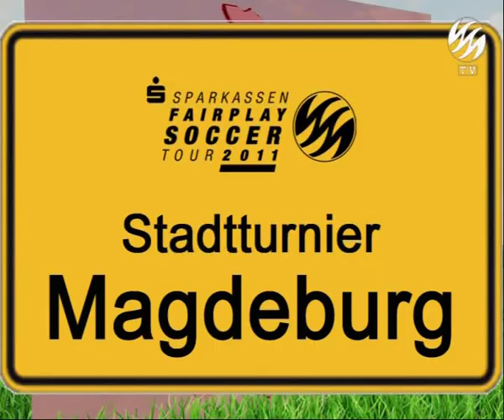Sparkassen-Fairplay-Soccer-Tour 2011 in Magdeburg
Am 07. April 2011 war die Sparkassen-Fairplay-Soccer-Tour zu Gast in der sachsen-anhaltinischen Landeshauptstadt, in Magdeburg. Auch hier kämpften zahlreiche Teams um den Einzug in die Qualifikationsrunde zum Bundesfinale. Der Oberbürgermeister der Stadt Magdeburg Dr. Lutz Trümper stiftete den Pokal für die fairste Mannschaft des Turniers. Die Sparkassen-Fairplay-Soccer-Tour ist beim nächsten Mal in Halle zu Gast. Termine, Ergebnisse und alle weiteren Informationen findet ihr im Netz wie immer